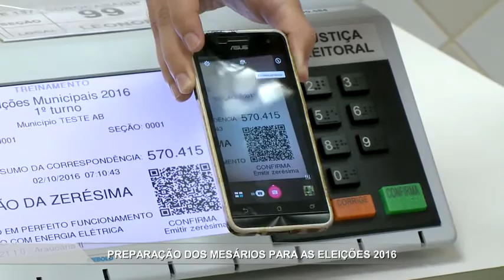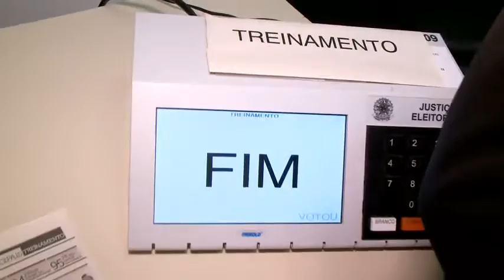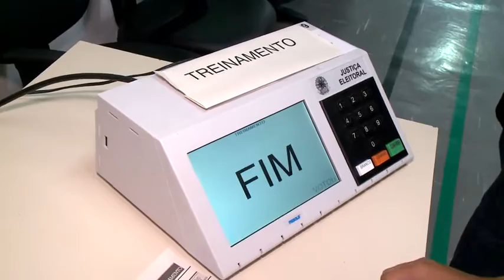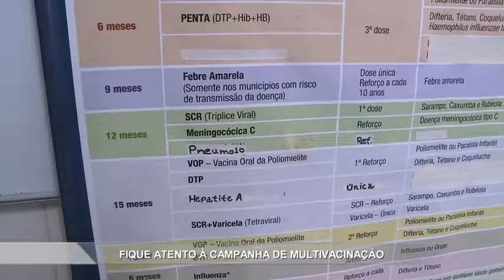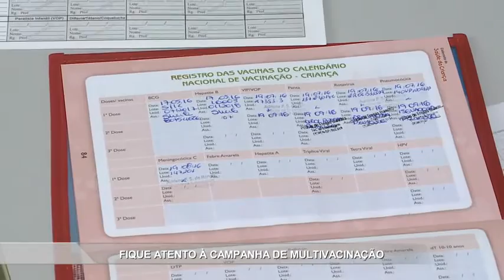Noticidade Manhã - TV Sorocaba 20-09-16